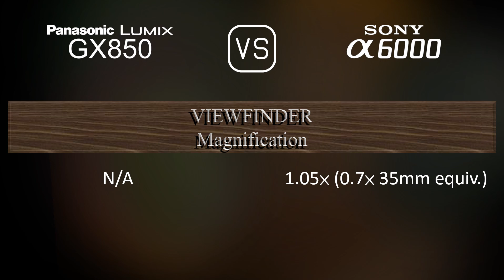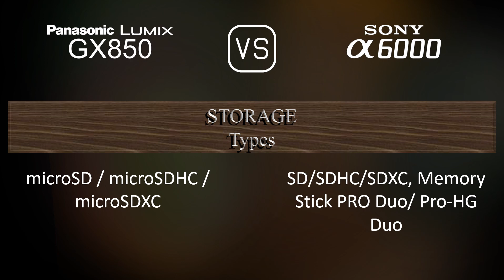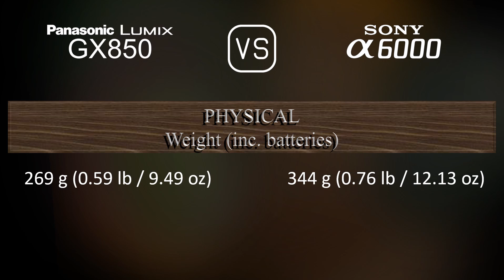Panasonic Lumix GX850 vs. Sony A6000: A Comparison of Specifications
This video overviews the Panasonic Lumix GX850 and the Sony A6000 in a parallel comparison of specifications.

00:25 LAUNCH
00:33 BODY
00:40 SENSOR
01:01 IMAGE
01:16 OPTICS & FOCUS
01:41 SCREEN
01:58 VIEWFINDER
02:13 PHOTOGRAPHY FEATURES
03:06 VIDEOGRAPHY FEATURES
03:20 STORAGE
03:24 CONNECTIVITY
03:49 PHYSICAL
04:07 MISC